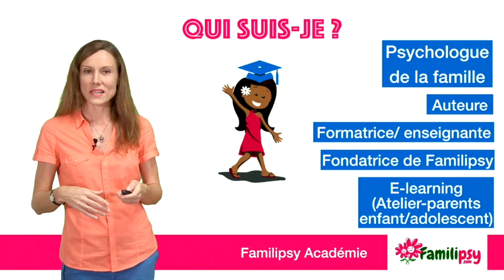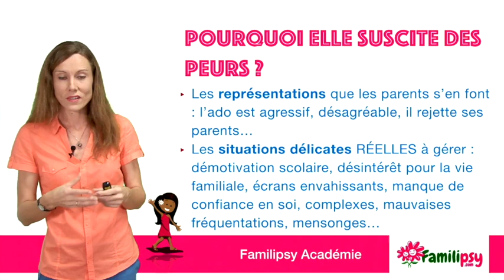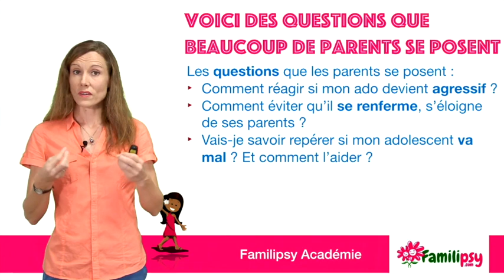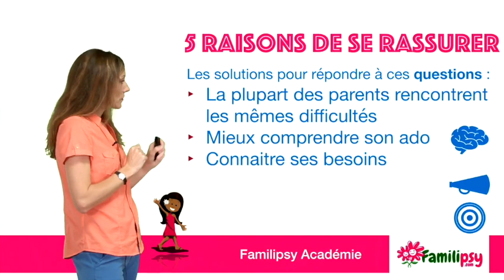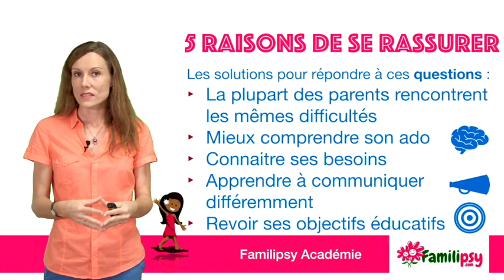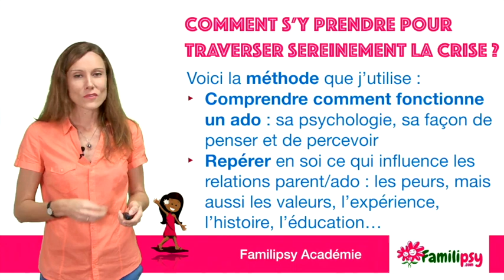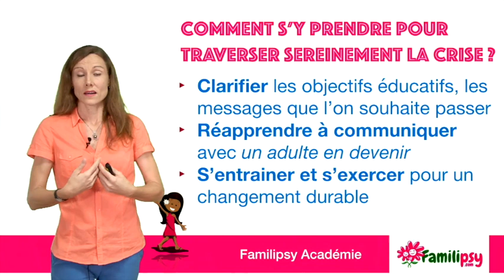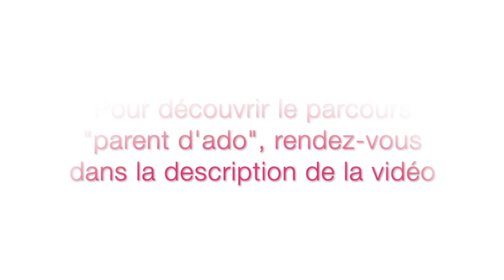Comment traverser sereinement la crise d'adolescence ? #1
Votre ado fait sa crise ? Vous ne le reconnaissez plus ? Il s'enferme dans sa chambre, ne parle plus et s'énerve pour un rien ?
Pas simple au quotidien quand les conflits guettent...

Je suis Nathalie Colin-Fagotin, psychologue de la famille, formatrice et fondatrice de Familipsy pour vous accompagner au jour le jour dans l'art délicat de l'éducation...

Je développe des formation en E-learning pour vous aider à traverser les défis de la vie de parent.
Cette vidéo vous a intéressé ?

Accédez à d'autres vidéos de formation gratuites pour comprendre son ado et apaiser les tensions avec lui

🆕Découvrez le PARCOURS PARENTALITÉ "ADO" en 100% E-learning

➡️ Ados : mode d'emploi 🙃

Parents, éducateur, enseignant, vous cherchez une solution pour apaiser des relations, dissiper des tensions et vous sentir plus épanoui dans votre rôle d'éducateur ?

Ce parcours est une solution complète, pratique, accessible pour développer vos compétences parentales et devenir le parent que vous rêvez d'être ! 💓

📋6 ateliers / 6 thématiques
✅ Réussite scolaire - Aider son ado à réussir et faire face aux difficultés scolaires
✅ Ecrans, Internet, jeux vidéos : Cadrer, gérer, et protéger
✅ Son corps : complexes, sommeil, mode & addictions- Accompagner, repérer et prévenir
✅ Sa sexualité et ses relations amoureuses - Comprendre et se situer. Quoi dire ? Quelles limites poser ?
✅ Estime de soi - Aider à avoir confiance en lui/elle

📌 A suivre quand vous le souhaitez, où vous voulez !